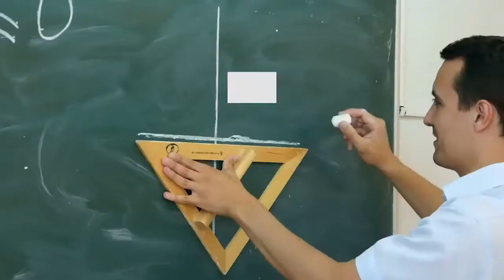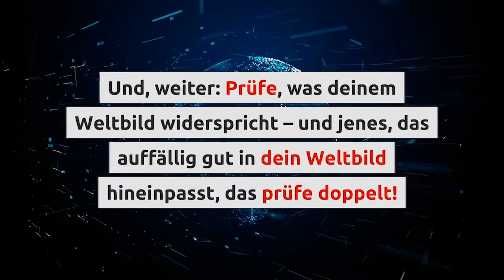Alles Verschwörung !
Leute fragen sich (und mich), ob die Maßnahmen zum Corona-Virus nur eine »Übung« sind (um nicht »Verschwörung« zu sagen). Hier meine Reaktion – und Argumentation!